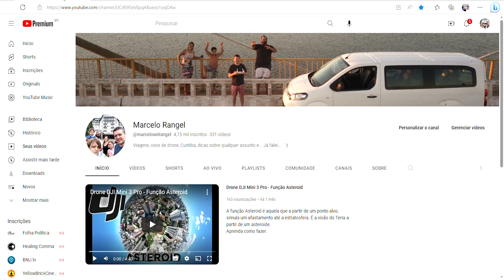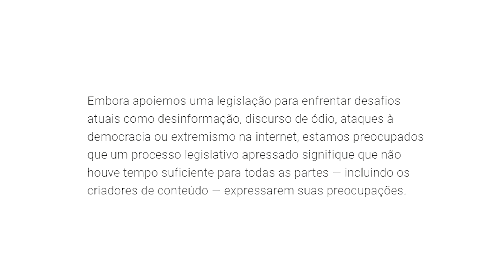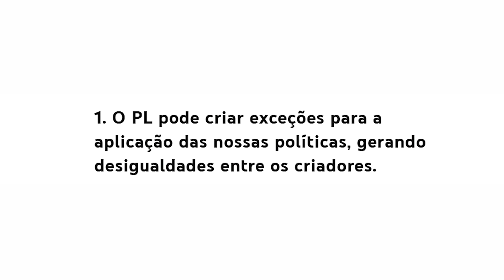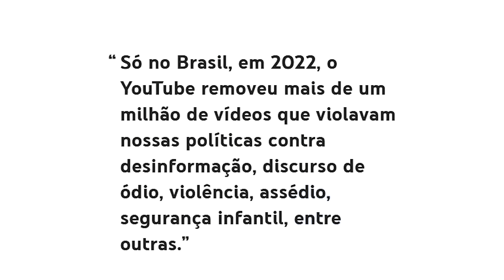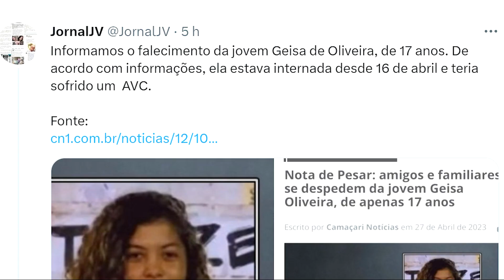PL 2630 - Até os censuradores estão com medo!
A temerosa PL da Censura está batendo na porta do país. O Brasil flerta cada vez mais com a ditadura narcoglobalista.
Até alguns progressistas estão temerosos com esse passo rumo ao autoritarismo.
Enquanto isso a Rede Globo milita descaradamente para a aprovação da censura descarada!